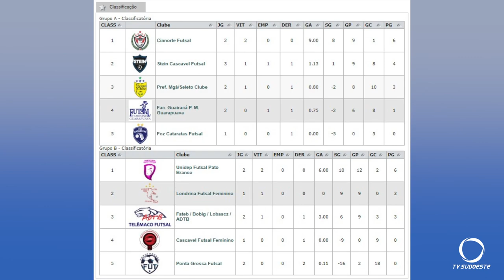Unidep Futsal Pato Branco, venceu novamente fora de casa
Dessa vez derrotou a equipe de Telêmaco Borba.